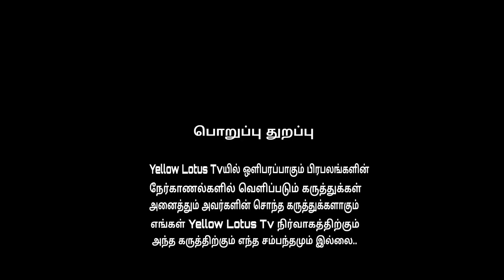தேவேந்திரகுல வேளாளர் அரசாணையை எடப்பாடி அரசு விரும்பவில்லையா.? / தங்கராஜ் விளக்கம் / Yellow Lotus TV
தேவேந்திரகுல வேளாளர் அரசாணையை எடப்பாடி அரசு விரும்பவில்லையா?/ ஹன்ஸ்ராஜ் வர்மா கமிஷன் தரும் விளக்கம் என்ன/ பட்டியல் வெளியேற்றம்/ மானுடவியல் ஆய்வு/ மத்திய மாநில அரசின் முடிவு/ தேவேந்திரகுல மக்களின் விருப்பம்...

பண்பாட்டு ஆய்வாளர் திரு ம தங்கராஜ் அவர்களின் நேர்காணல் ..

(இந்த நேர்காணலில் இடம்பெறுகிற கருத்துக்கள் மற்றும் பேச்சுக்கள் யாவும் பேசுபவரின் சொந்த கருத்தாகும். அந்த கருத்திற்கும் Yellow Lotus TV நிர்வாகத்திற்கும் எந்த சம்பந்தமும் இல்லை)